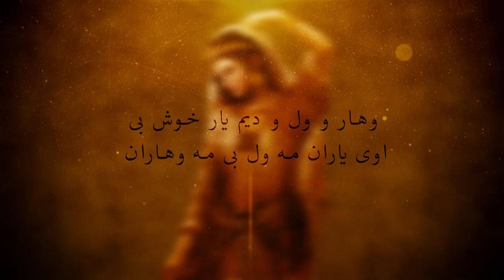Bānu Khorramdin - Epic Iranian Music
Music by Farya Faraji, vocals by Kelareh Kabiri, artwork by Hojat Shakiba. Bānu Khorramdin was a late 9th century Iranian revolutionary, who, along with her husband Bābak, led a revolution against the Abbasid Caliphate. Their revolution was not only political in nature, but cultural--it called for a return of Iranian pre-Islamic culture and rule against the foreign Islamic occupation brought by the Arabs. Calling themselves Khorram-Dīnân, "those of the joyous religion", their beliefs were an offshoot of Zoroastrianism and the teachings of Mazdak, a Zoroastrian priest of the Sasanian era. Their movement, which lasted 20 years, showed the continued persistence and presence of pre-Islamic, native Iranian customs and cultures within the land, and Bānu's central role as a leader and fighter within the movement harkens back to the well documented presence of women in Iranian armies of Antiquity, from Artemisia to Pantea Arteshbod, Apranik and many others.

Bānu and her husband oriignated from Azerbaijan, back then a culturally Iranian land before it was linguistically Turkified starting from the 11th century and the arrival of Seljuk rule. They were not Persians, but rather Adharis, a closely related Iranic people who spoke the Adhari language, which was the dominant, native language of the region; an Iranic language related to other Iranic languages such as Persian, Kurdish, Mazandarani, etc. The lyrics in the video are in the Adhari language, and are extracted from a Ghazal by Homam Tabrizi.

Lyrics in Adhari:
وهار و ول و دیم یار خوش بی // اوی یاران مه ول بی مه وهاران

Romanised lyrics:
Wahar o wol o
Dim yaar khwash
Bi Awi Yaaraan,
Mah wul,
Bi Mah Wahaaraan

English translation:
The Spring and Flowers and the face of the friend are all pleasant,
But without the friend, there are no flowers or spring.